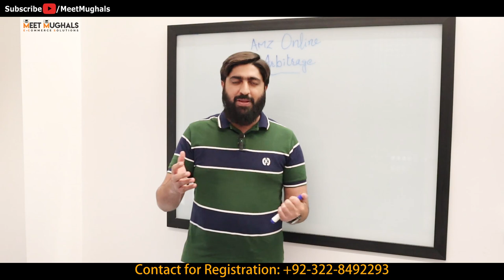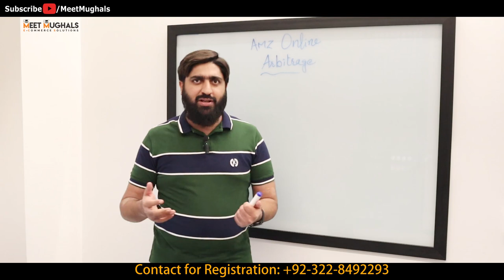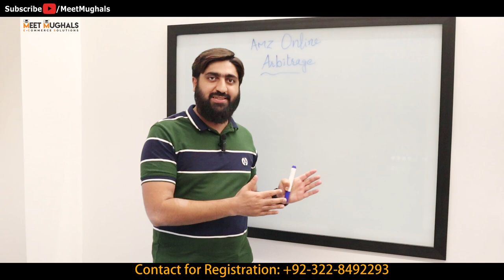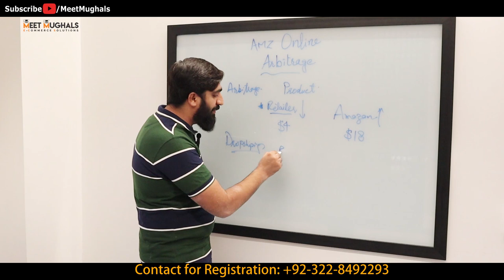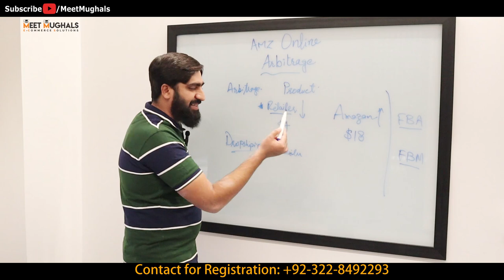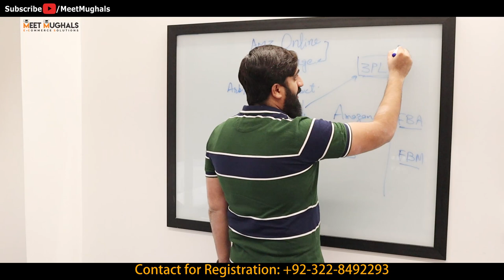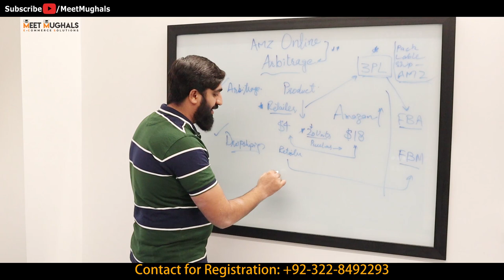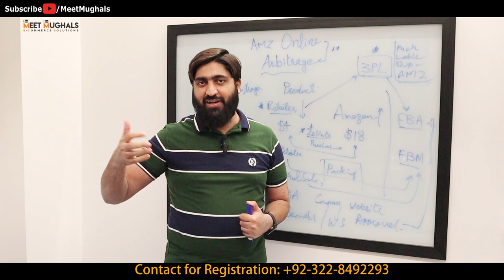Amazon Online Arbitrage Free Course Lecture 01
Amazon Online Arbitrage Free Course